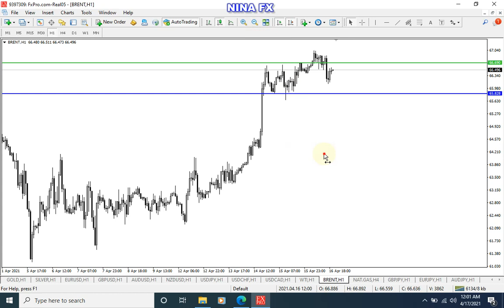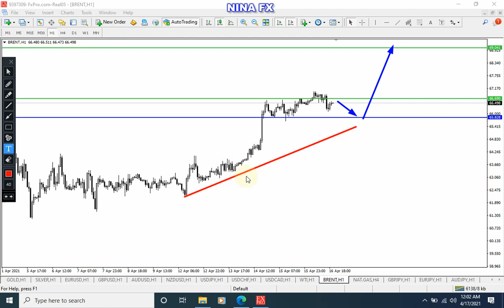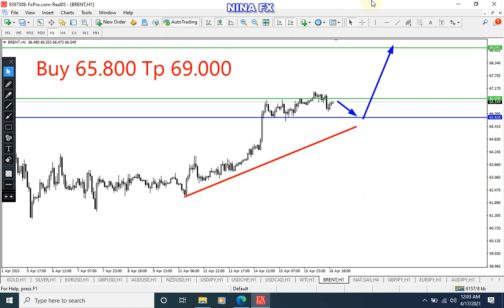BUY !!! Brent Oil Analysis for Monday April 19, 2021 by Nina Fx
Brent Oil technical analysis for diaily.